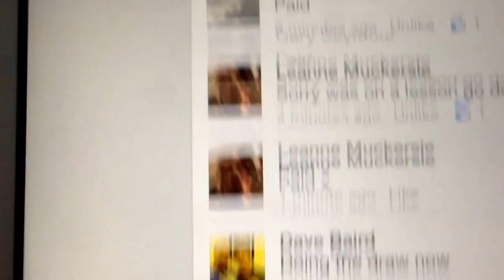Pre order draw